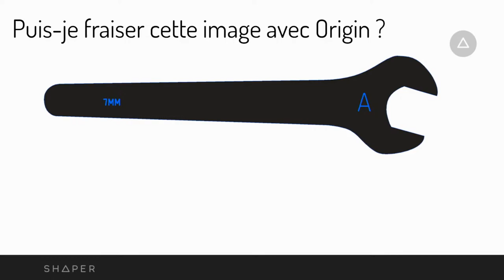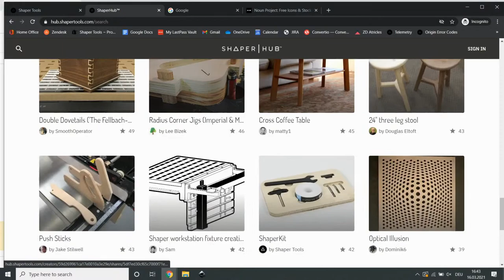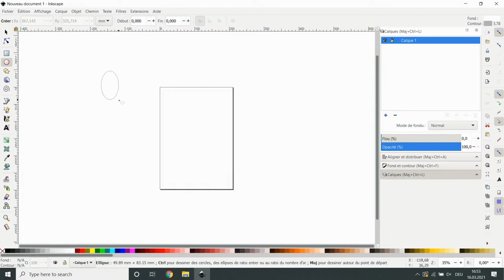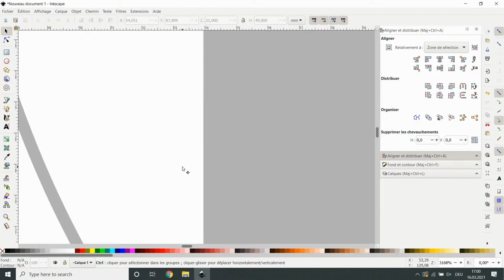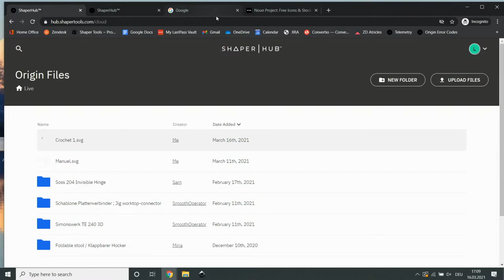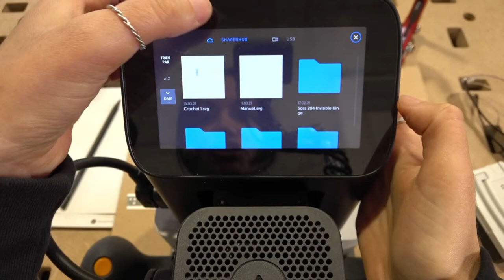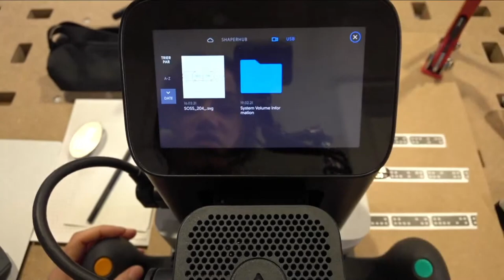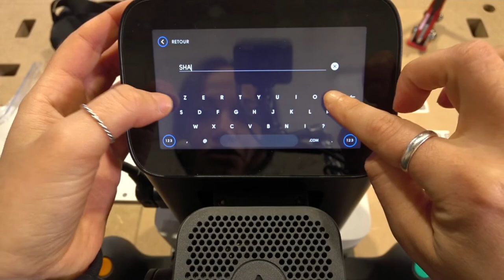Session 11 – Français | Les bases pour concevoir un fichier fraisable avec Origin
Découvre comment il est simple et rapide de créer, convertir et importer tes fichiers fraisable vers ta machine et ce en quelques clics.

Explore les projets qui sont prêt à fraiser avec Origin sur ShaperHub
Il est possible de télécharger Inkscape gratuitement en Français, visite le
Voici le tableau pour mieux te guider pour le codage par couleurs, tu peux aussi le télécharger pour l’avoir sous la main au besoin
Comment convertir un PDF en SVG dans Inkscape ? Voici les étapes à suivre pour y arriver
Tu trouveras une liste d’articles de soutien pour travailler avec Inkscape

Ou sur YouTube @Shaper voir la playlist "EU Webinars - FR".

Suis-nous sur Twitter, Instagram et Facebook pour plus de mises à jour : @shapertools.